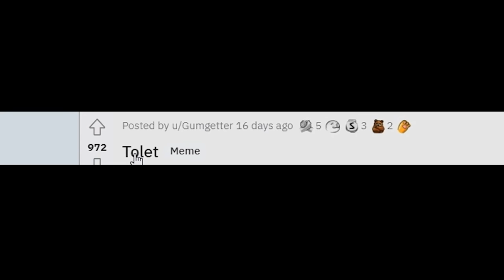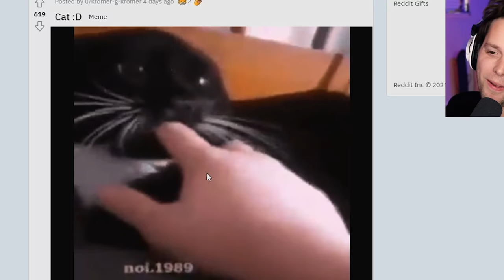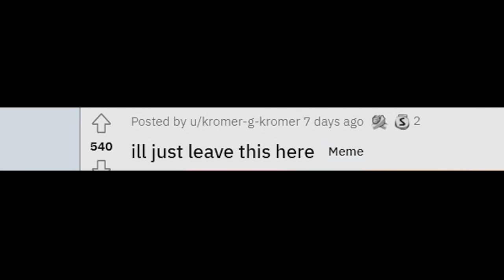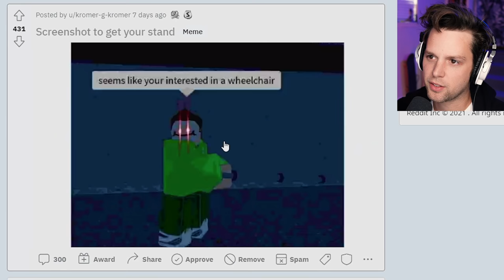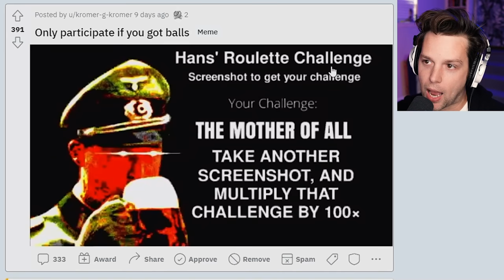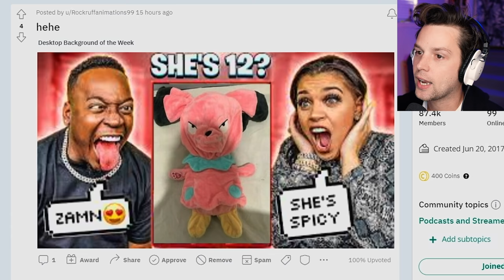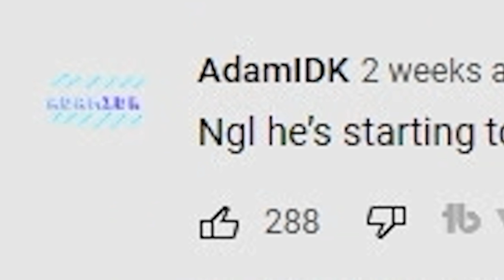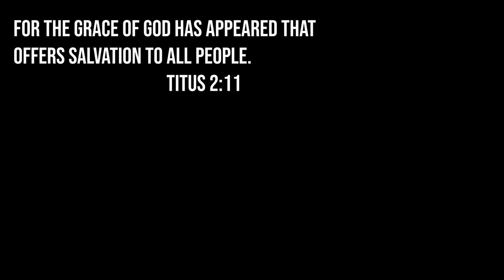memes that made me flush the cat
In this video we are doing the totally original idea of reacting to memes you dudes posted on the YuB subreddit (YuBreddit).

Snapchat! YuBplays